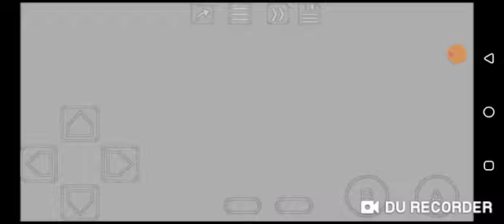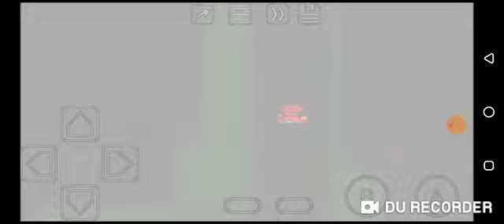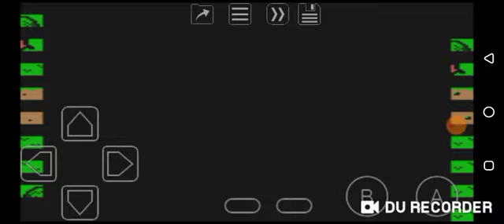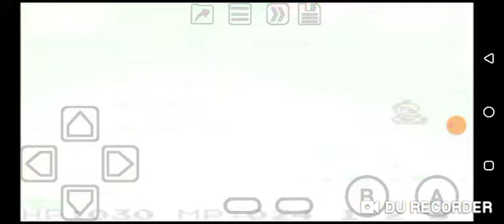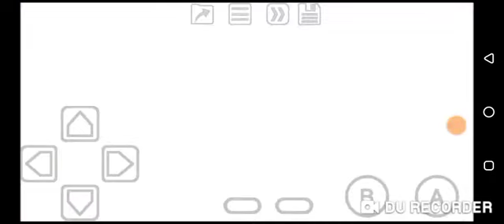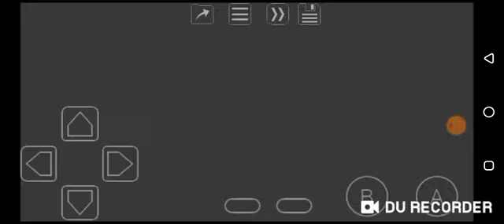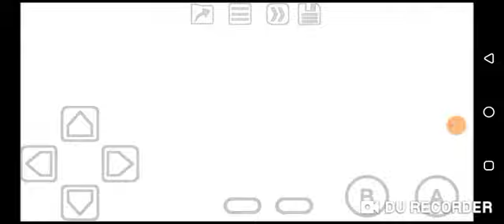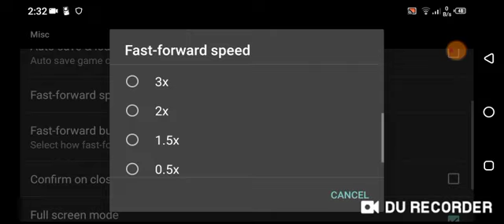Quest RPG - Brian's Journey (GBC) Part 3 - Tragic End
I forgot to save once I'm on the Windward Forest. I have to start it once again from that area since Brian is being killed by a Sprite